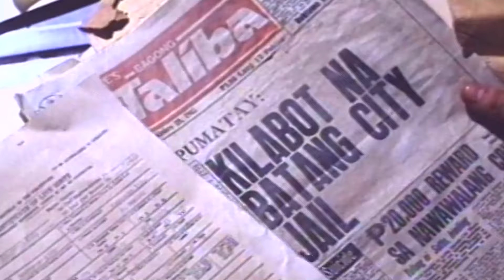Anong gulo na naman 'to?!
"Mayroon din namang gulong hindi hinahanap, kusang dumarating" sabi ng bida sa eksena pero agree ba kayo sa kaniya?

Movie starring